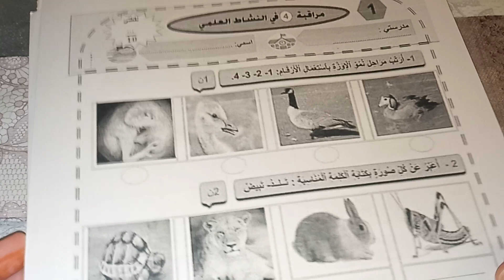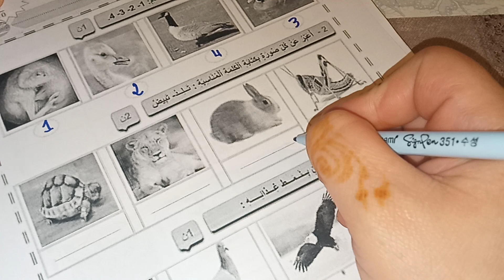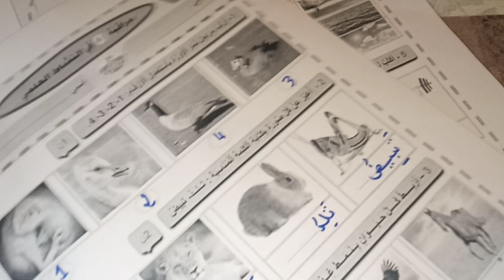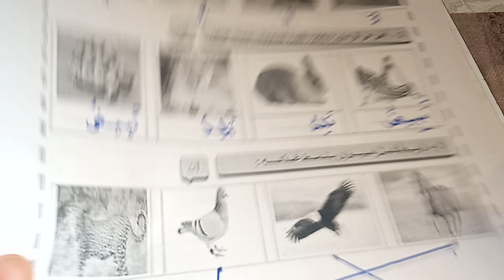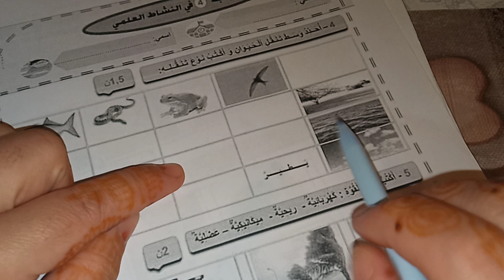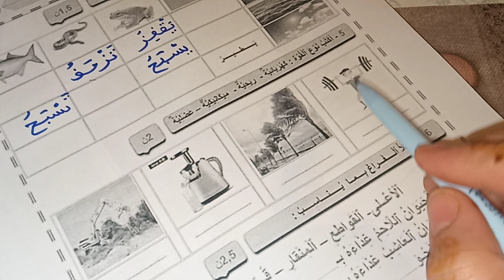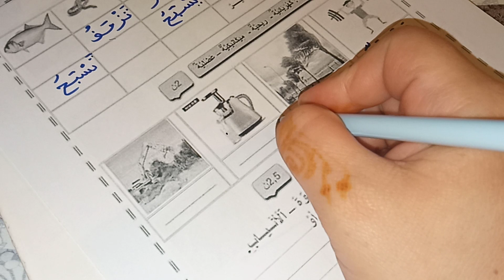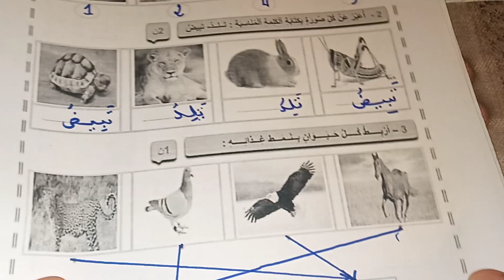نمودج لفرض المرحلة الرابعة في النشاط العلمي المستوى الاول